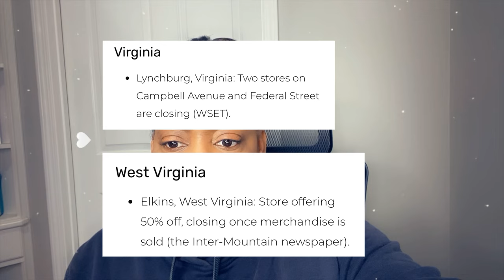PREPARE NOW! FAMILY DOLLAR CLOSING THOUSANDS Of STORES ACROSS U.S.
THIS STORE IS CLOSING THOUSANDS OF STORES...COMPLETE LIST OF STORES CLOSING

closing a thousand stores…list of stores closing